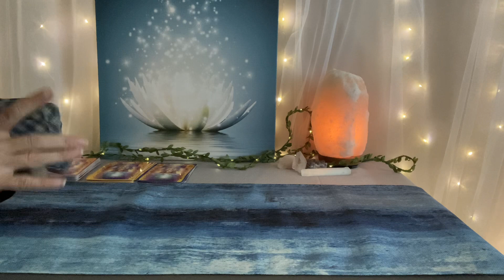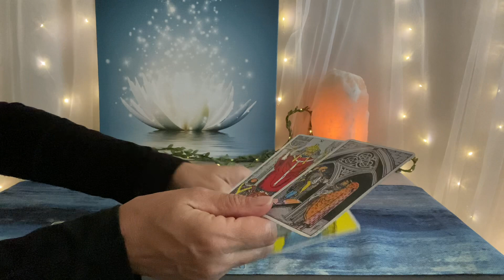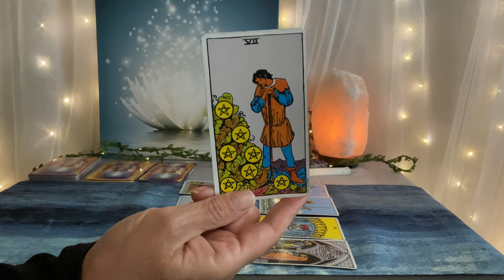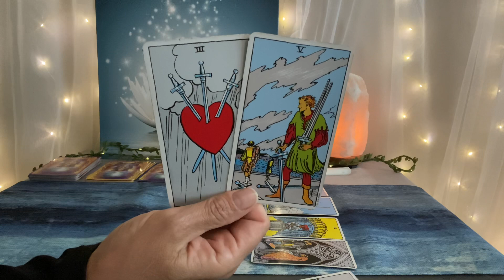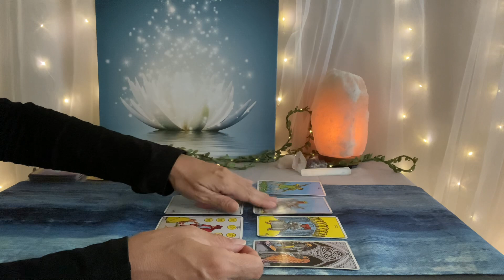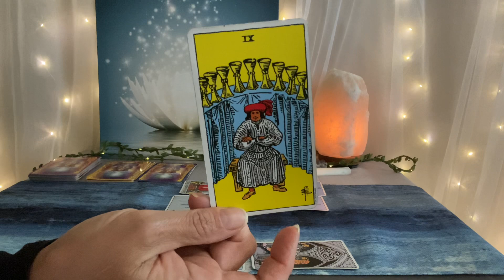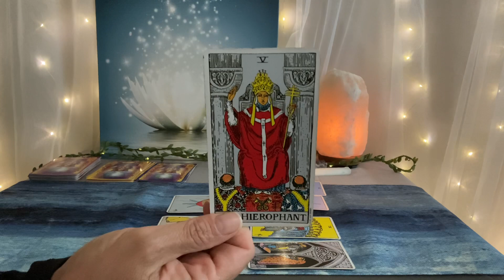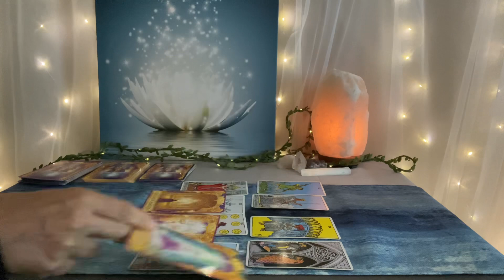SCORPIO Tarot August 6–13–Plans come to fruition and it's a long time coming❤️🌎💰